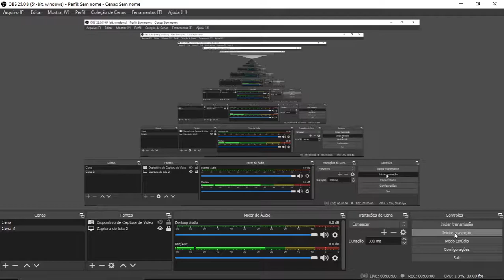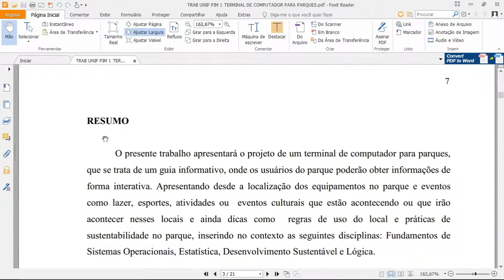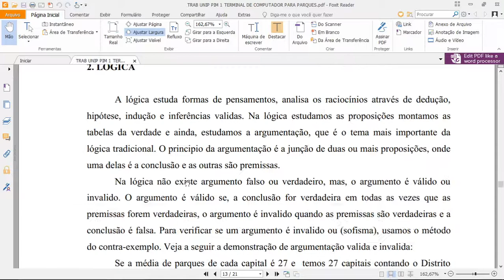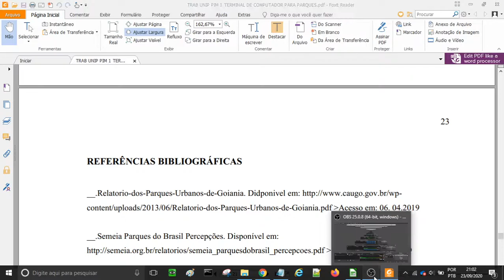PIM 1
Projeto integrado multidisciplinar | PIM 1, Trabalho de faculdade Analises e desenvolvimento de sistemas, UNIP